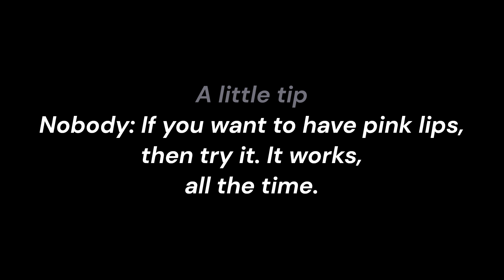Fifty Shades of Licking and Biting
fifty shades, fifty shades of grey, fifty shades darker, fifty shades freed, dakota johnson, jamie dornan.